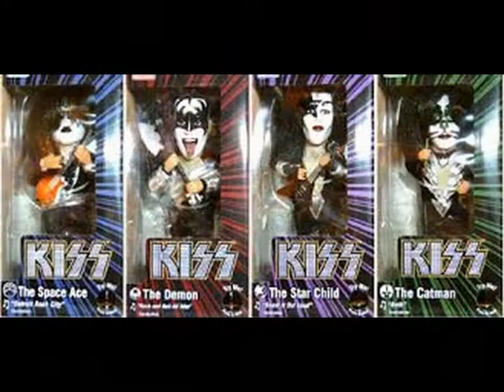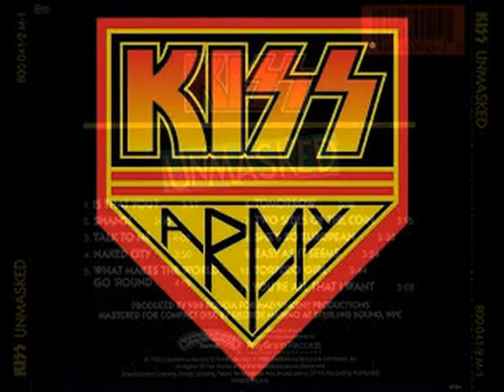KISS . TALK TO ME . UNMASKED . I LOVE MUSIC